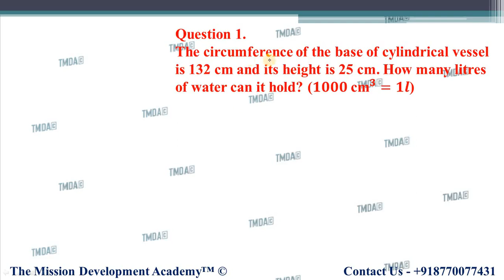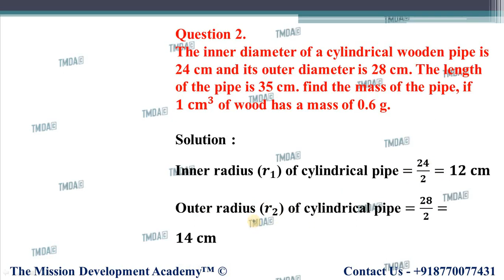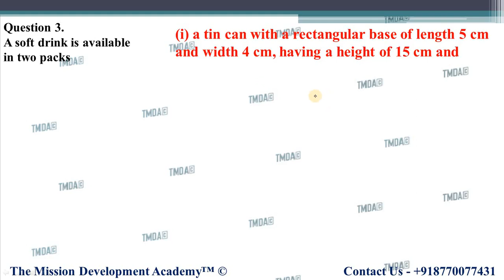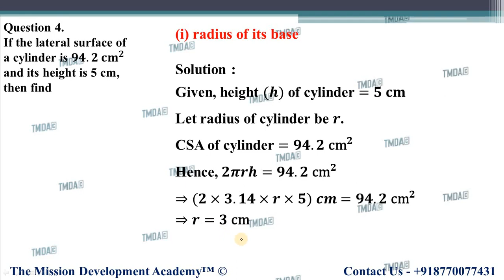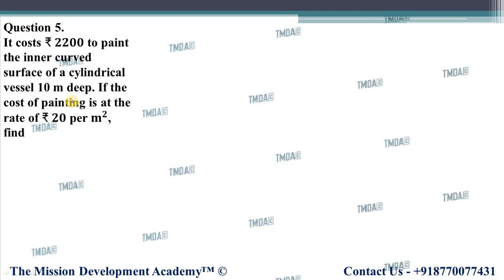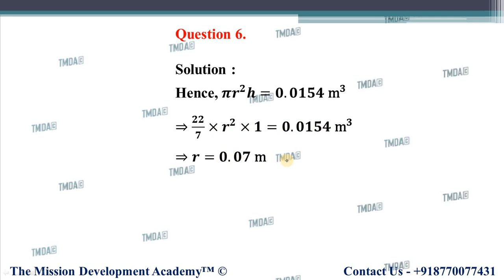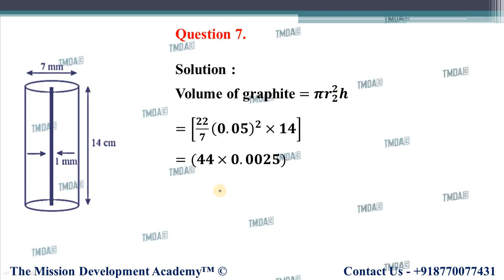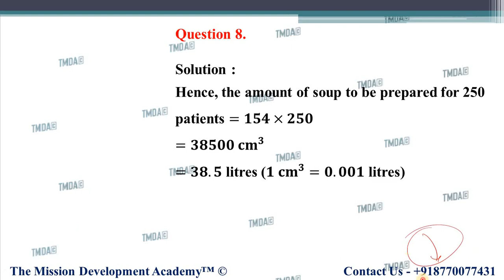CLASS 9TH MATHS CHAPTER-13 || EXERCISE 13.6 || SURFACE AREAS AND VOLUMES || TMDA